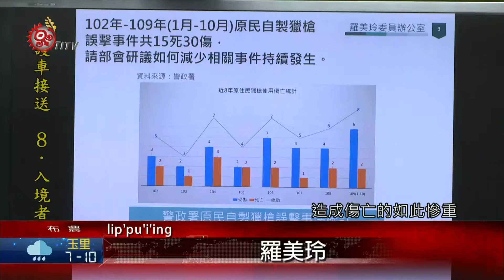盼爭取安全制式獵槍 改善安全問題刻不容緩 2021-01-07 Bunun PCF-TITV 原文會 原視族語新聞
Na'asa maku'unis masial tu busul at nani in cipciahas busul

多年來，原住民積極爭取開放安全的制式獵槍，各界研商了半年，目前還是沒有結果，問題卡在哪裡？我們一起來看這則報導。

從109年8月以來，原住民使用自製獵槍走火意外頻傳，根據警政署資料指出，從民國102年至109年10月之前，這7年來，因為原住民使用自製獵槍，就導致了15死30傷，其中槍枝誤擊的就有45件。解決獵槍安全問題，已經刻不容緩。

儘管在2014年，內政部公告部落可以合法使用喜得釘，比起土製獵槍方便許多，但在安全性上，還是有待加強。

治安與獵槍安全管理，該如何取得共識？這也是當前原民會與內政部還在努力研議的課題。